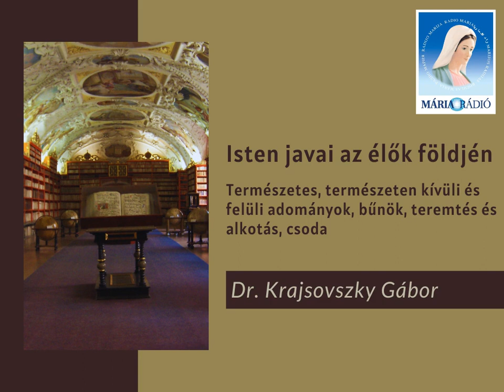Dr. Krajsovszky Gábor: Természetes és természeten kívüli adományok, bűnök, teremtés, alkotás, csoda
5. adás 1. rész - Természetes, természeten kívüli és felüli adományok, bűnök, teremtés és alkotás, csoda.